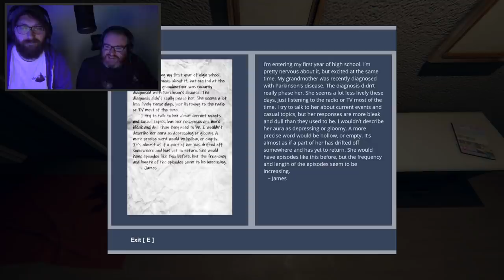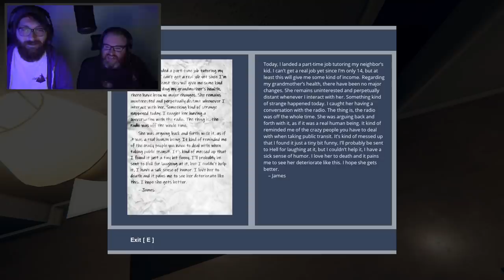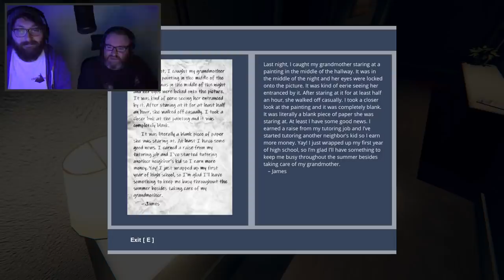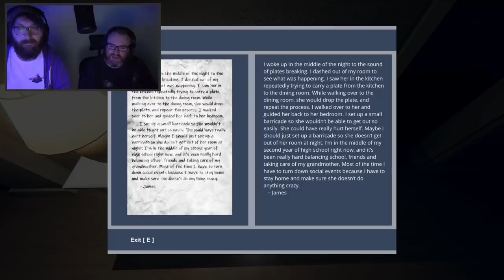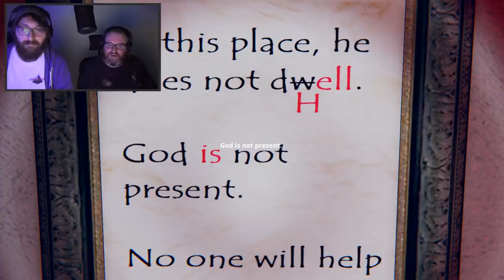ACTUAL HAUNTED ROCKING CHAIR | God's Basement (Part 5)